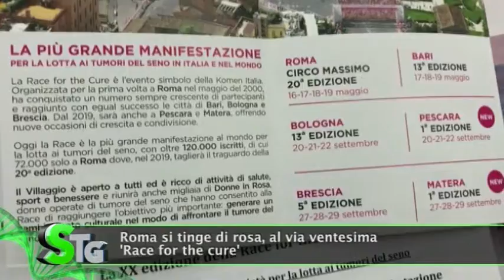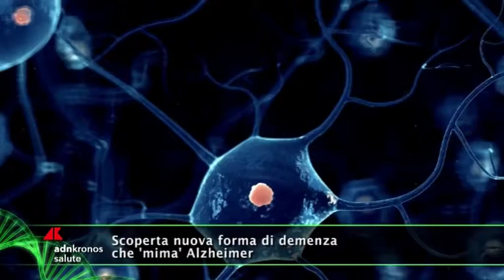Salus tg, 6 maggio 2019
Roma si tinge di rosa, al via ventesima 'Race for the cure'. Grillo, 'mio impegno per eliminare o ridurre superticket'. Scoperta nuova forma di demenza che 'mima' Alzheimer